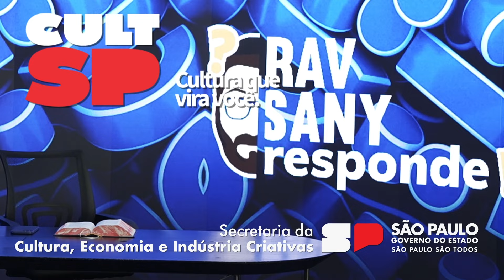Qual a importância dos 10 Mandamentos no Judaísmo